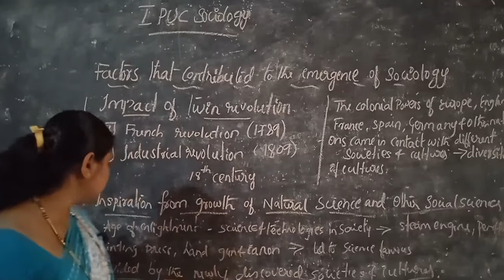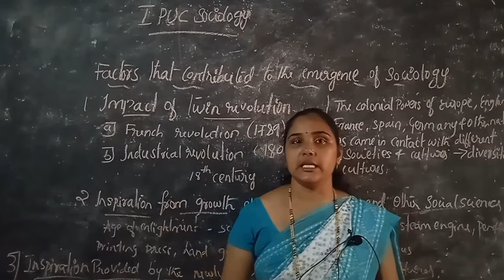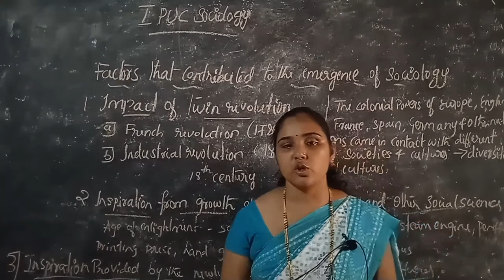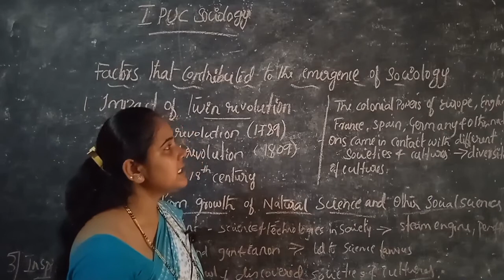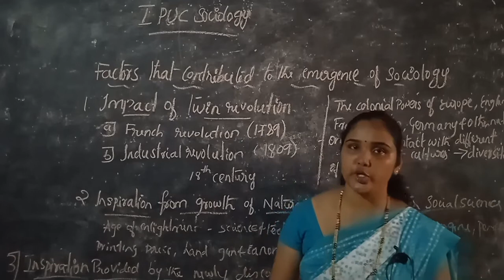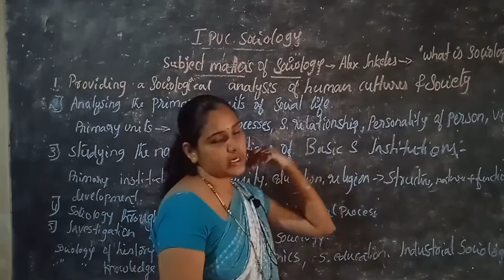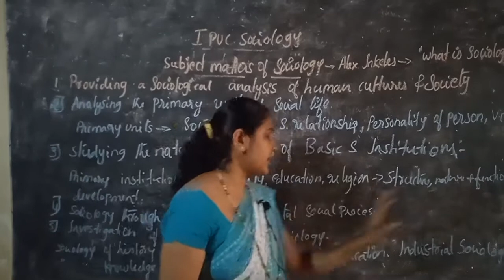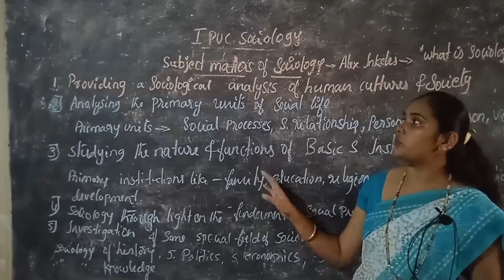I Pu Sociology Chapter 1 Part5 1